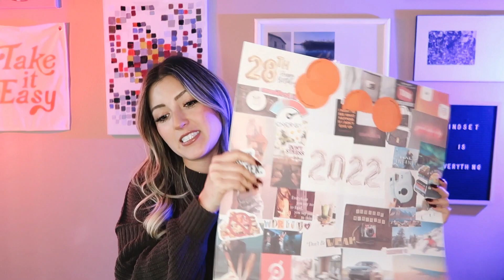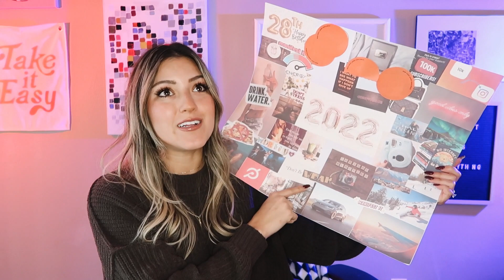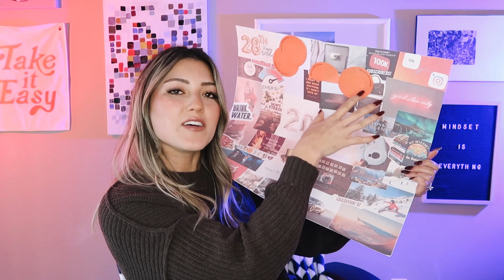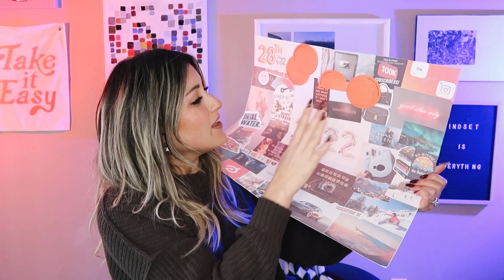VLOG ★ 2023 GOALS ★ EP 012